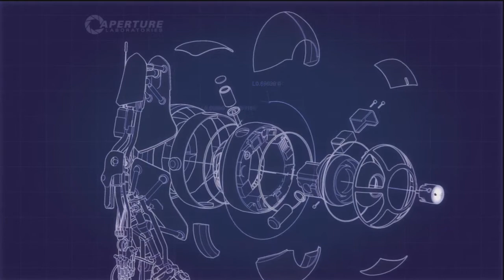Stefan and Chris play - Portal 2 Co-op DLC - Part 4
This episode may only be 26minutes38seconds, but trust me... it's going to seem a lot longer